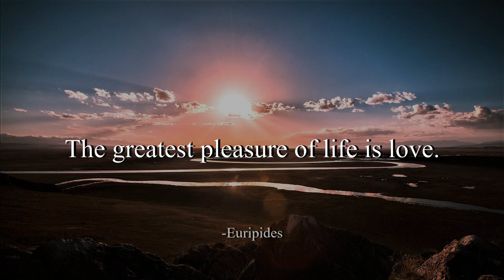Morning Mandolin - Chris Haugen (No Copyright Music)